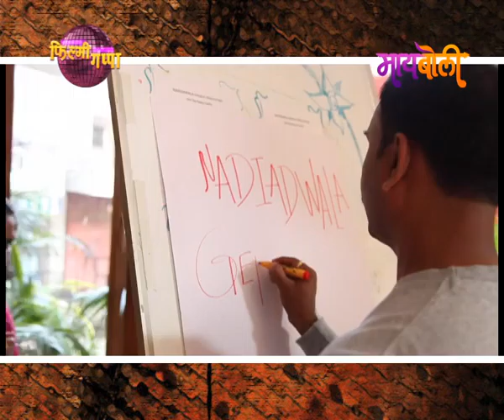Filmy Gappa Ep #28 Seg- 3 I Watch Full Episode